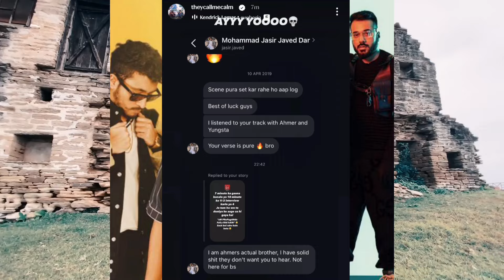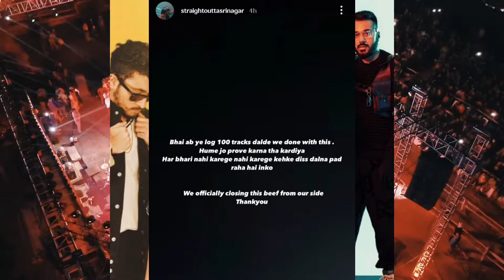Naezy About Emiway Vs Raftaar Beef In Bigg Boss OTT! SOS Copied Kr$na- Encore! Beef Offically End!